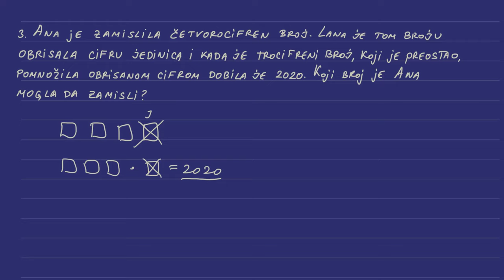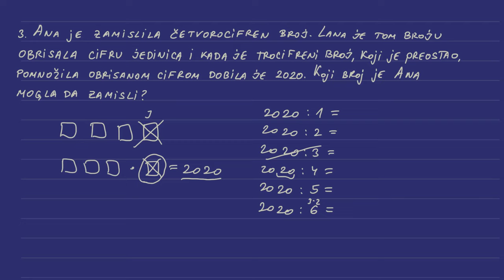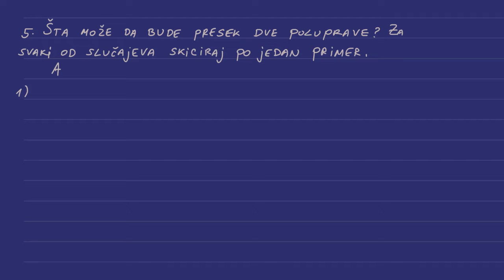Opštinsko takmičenje iz matematike 2021 peti razred